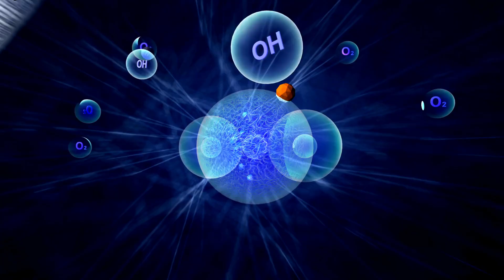Is It Possible to Paint the Moon? - Here's How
Ever looked up at the moon and wondered what it would be like if it had a face? Not just any face, but a smiley face, painted by us, the inhabitants of Earth. Sounds like a child's fantasy, right? But what if I told you that science says it's possible? In this mind-bending video, we dive deep into the calculations, the ethics, and the jaw-dropping implications of actually painting the moon. Could we turn this celestial body into humanity's largest art canvas, or are we flirting with cosmic catastrophe? Prepare to have your mind expanded and your beliefs challenged as we explore one of the most audacious thought experiments ever conceived. Buckle up; this is a ride you won't forget.